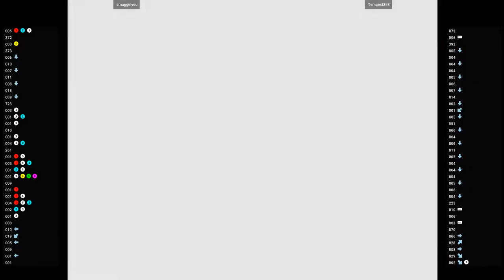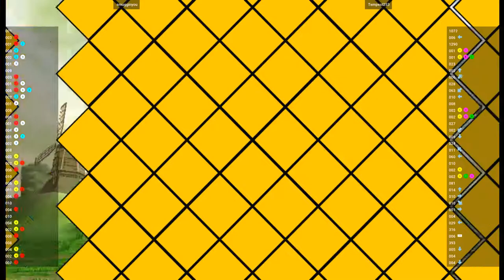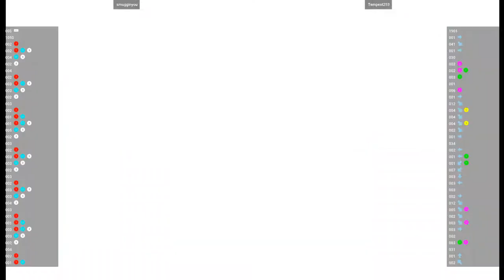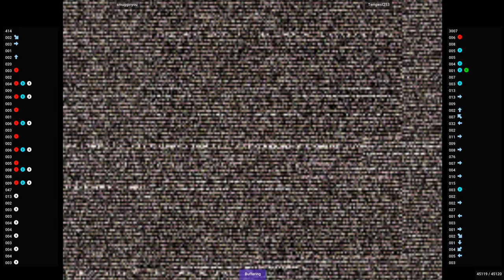CVS2 - smugginyou VS Tempest253